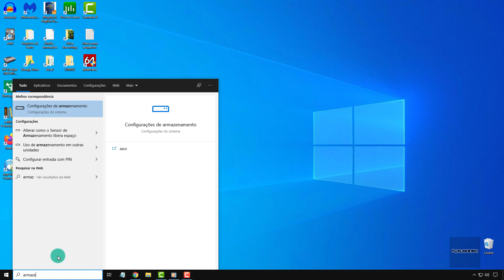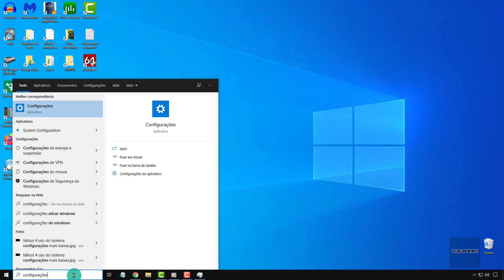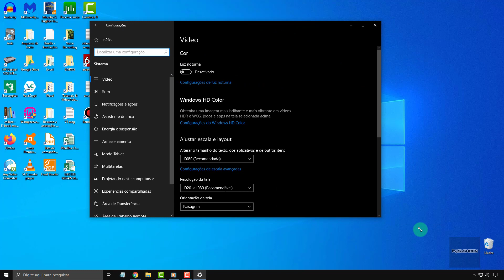Microsoft Irá Corrigir Alto Uso De Cpu E Disco Na Pesquisa Do Windows 10 - Saiba Mais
Microsoft pretende atualizar seu algoritmo de indexação de arquivos do Windows 10 para impedir que o serviço cause um uso exagerado de CPU e disco no sistema, causando lentidão no mesmo enquanto o usuário interage com a máquina. Essa mudança já deve estar presente na próxima versão do sistema, a ser lançada nesse semestre, mas será aprimorada na atualização de novembro deste ano.